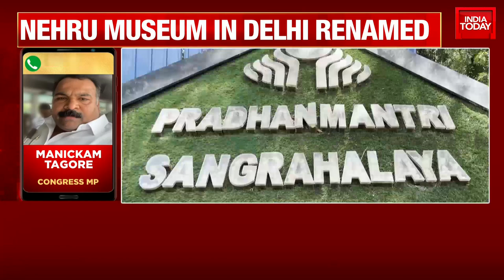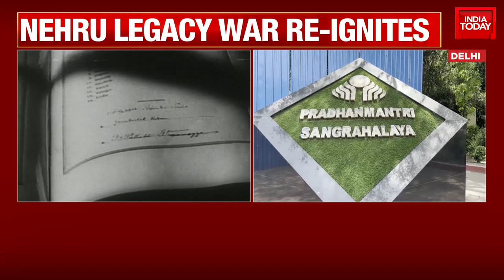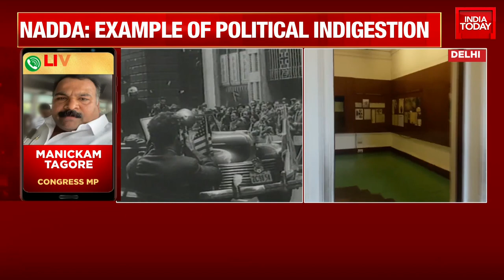'PM Modi Wants To Erase The Legacy Of Nehru': Congress MP Manickam Tagore Slams BJP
Veteran Congress leader Jairam Ramesh on Friday slammed Prime Minister Narendra Modi over the renaming of the Nehru Memorial Museum and Library (NMML) and said the NMML has been a global intellectual landmark and treasure house of books & archives.
Taking to Twitter, Jairam Ramesh said, "Pettiness & Vengeance, thy name is Modi."
"For over 59 years Nehru Memorial Museum & Library (NMML) has been a global intellectual lamdmark and treasure house of books & archives. It will henceforth be called Prime Ministers Museum & Society."